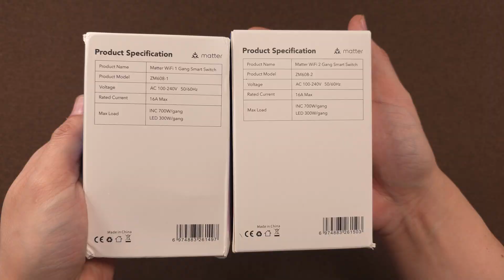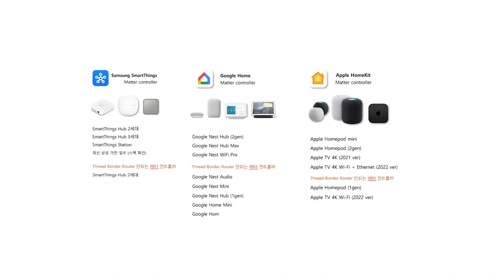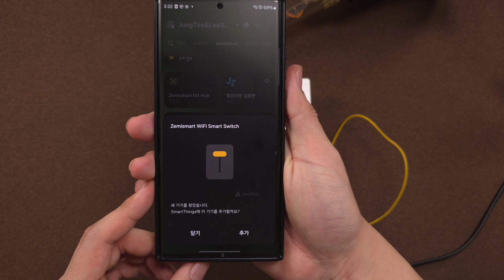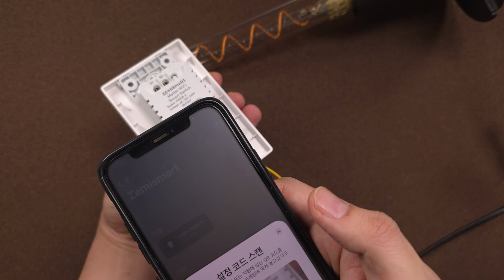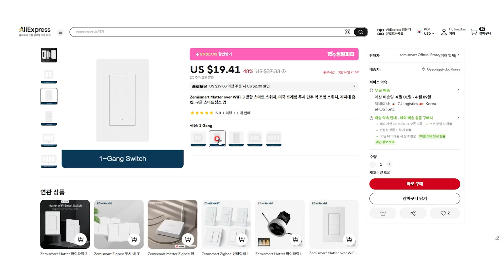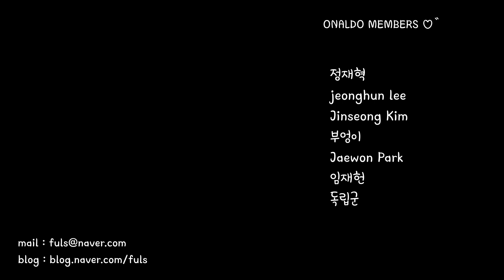Zemismart matter 스위치 [3로 스위치 사용 가능]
안녕하세요, 여러분 오날도입니다.
오늘은 제미스마트의 3로 구성이 가능한 매터 스위치를 소개해드렸습니다.

0:00 인트로
0:14 언박싱
1:00 3로 스위치 구성
1:40 스마트싱스 연결
2:15 일반 푸쉬 스위치 연결
2:40 로커 스위치 연결
2:58 애플 홈킷 연결
3:17 2채널 로커 스위치 연결
3:35 zemismart 스위치 2개 연결
4:27 가격